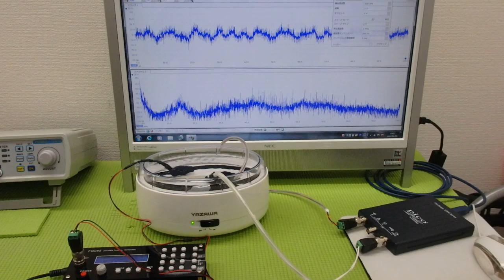非線形振動現象をコントロールする超音波技術 ultrasonic-labo